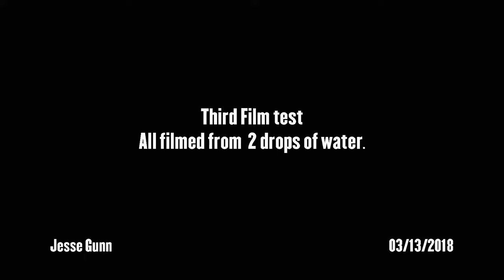Third test film microscope Life in 2 drops of water.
my third video test with microorganisms. I have been working with different ways of filming microorganisms under a microscope.